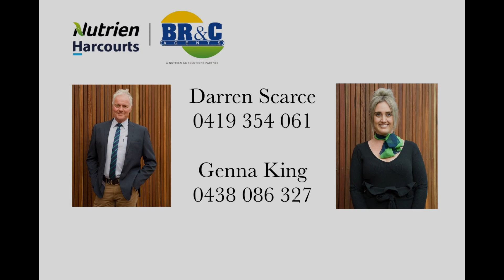13 Palaroo Street Swan hill